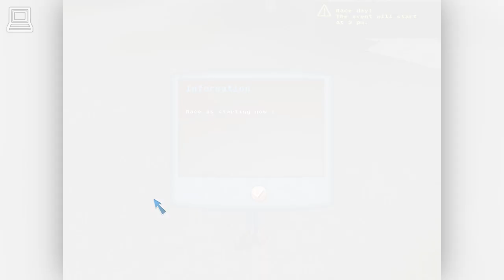Championship Horse Trainer (part 9) (Horse Game)